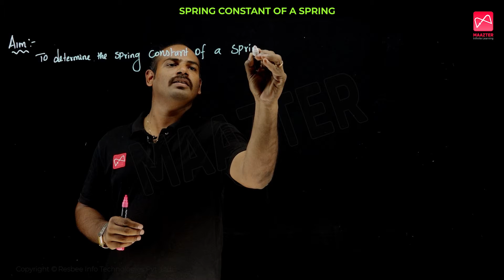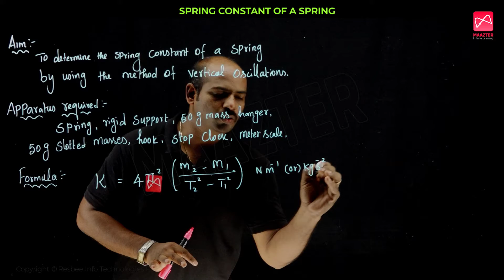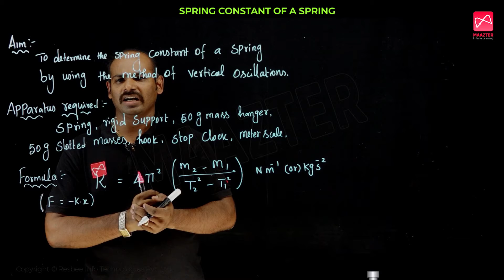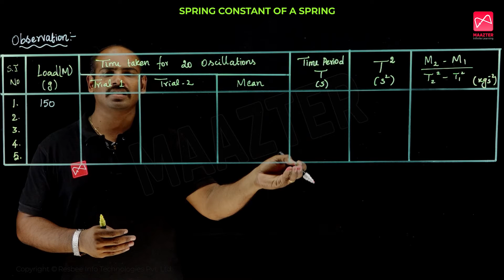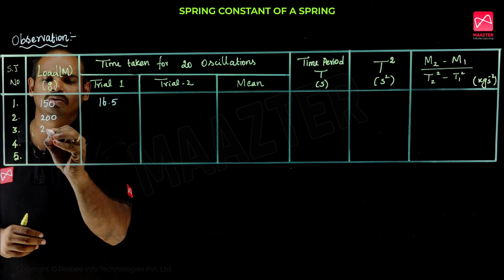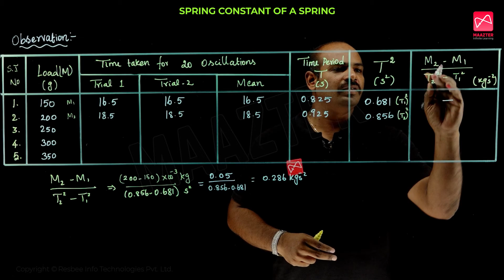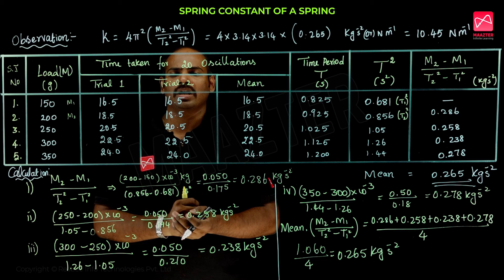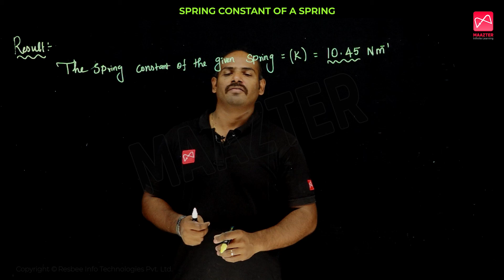11th Physics | Spring Constant of a Spring | Public Practical Exam April -2022